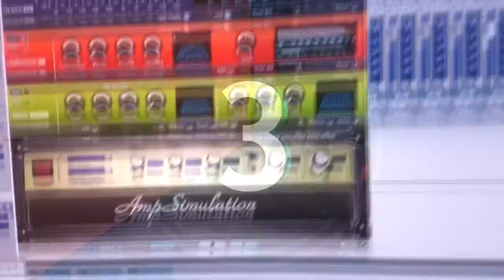RADIO ONE - ONE IN THE JUNGLE #32 [ MC NAVIGATOR & DJ KANE - 24//01//1997 ] jungle show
TROUBLE ON VINYL SPECIAL
MC NAVIGATOR  & DJ KANE FOR THE NEXT 2 HOURS :

MC NAVIGATOR  & DJ KANE - 24//01//1997
Source: 24 years old Cassette (2x lifetec CD 90 MIN)

SOUND REMASTER as good as i could, up from the SOURCE: ALIEN5IVE

RECORDING WAY - LINEAR! :
1. TAPE DECK SONY TC-FX510R

2. SOUNDCRAFT EPM12

3. INTO BEHRINGER ULTRAGRAPH PRO, HIGH DEFINITION 31-BAND GRAPHIC EQUALIZER WITH FBQ FEEDBACK DETECTION SYSTEM
MODEL FBQ3102HD

4. INTO ESI MAYA44 eX

5. INTO SOUNDFORGE PRO 15 @96Hz 32BIT

6. MANY HOURS OF MASTERING WITH EFFECTS  + PLUGINs AND OTHER EQ's

Let's head back in the time. Out of the rooms, out from the Pirate Stations, the broadcasts around London and UK, to the first irregular shows on RADIO ONE. Mostly that time they were broadcasted on thursday, later then each friday evening and we sat infront our BoomBoxes, waited for the brand new tracks straight from the scene, to record 'em on Tape to know, which Records must be bought next time. Over 3 Years from 1995 to 1997 we recorded each week the "One in the Jungle Show".

If we face no trouble with BBC, all shows will be scheduled every week as a premiere on our channel.